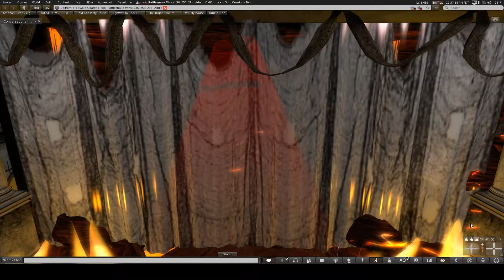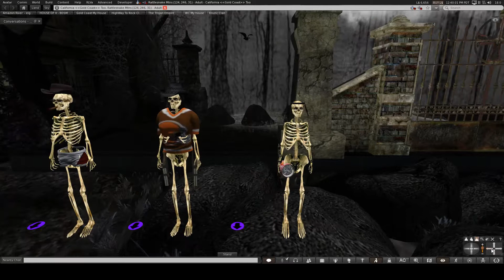Doves Oct 27 2018 Part3